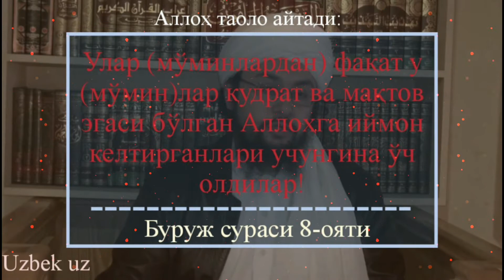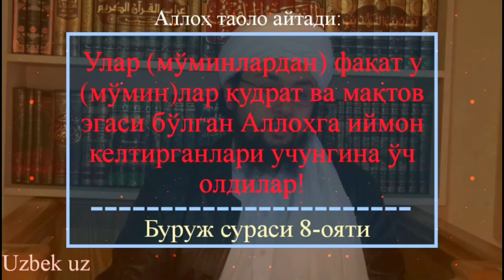6-Дарс: Муслим муқаддима 3-қисм | Шайх Абдуллоҳ Буҳорий раҳимаҳуллоҳ | Muslim muqaddima 3-qisn